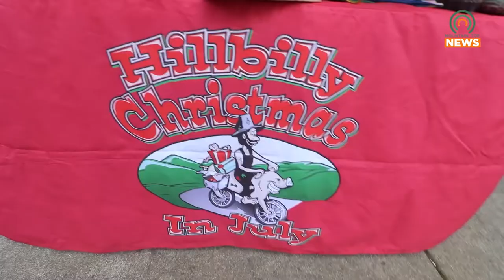Hillbilly Christmas in July Rides Again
Hillbilly Christmas in July will be hosting their annual ride July 15 - 16.